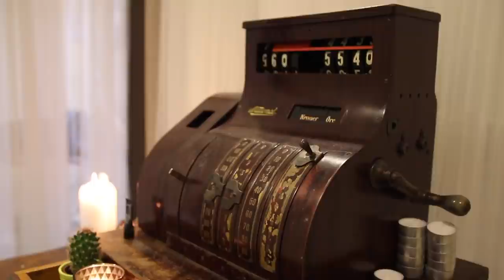VIPPEEXSTENSIONS & BESØKER MARCUS | Vlogmas 18. Desember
Denne videoen er sponset og i samarbeid med Eclat .

Gjerdrumsvei 10D
0484 OSLO

♥ Video/redigering:
✰Kamera: Canon EOS 700D + SIGMA 18-55mm f/1.8
✰Vlog Kamera: Canon Legria Mini
✰ Redigering: Final Cut Pro X